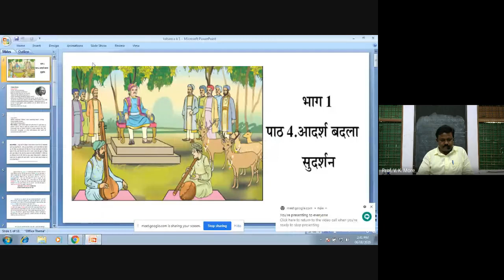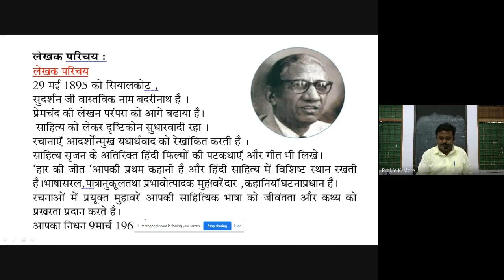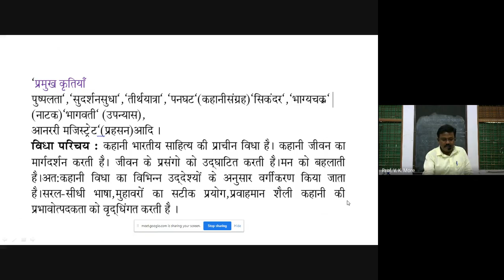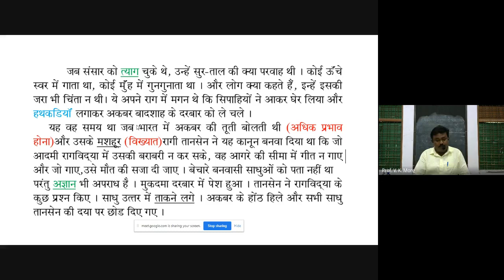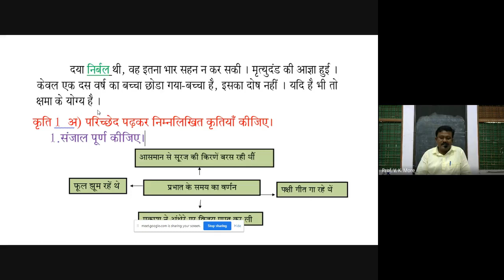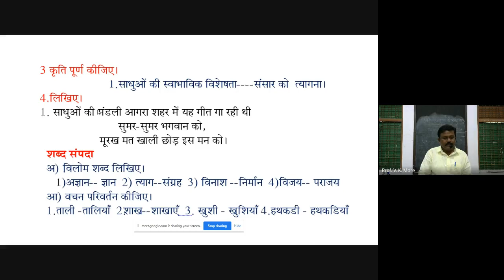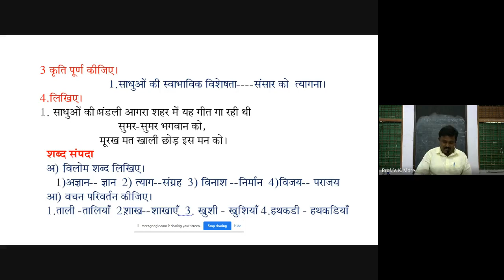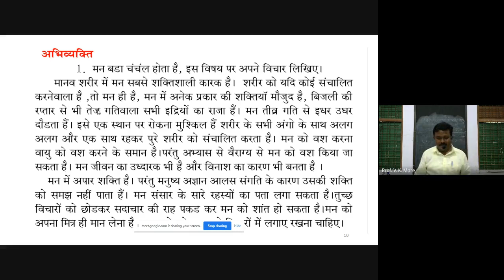Prof. More V. K. , Hindi , आदर्श बदला , भाग १